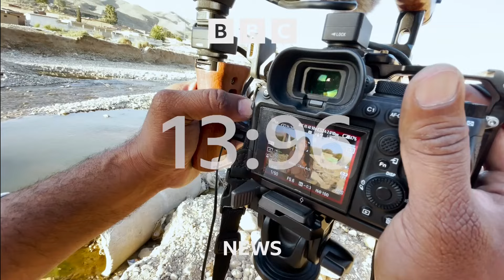BBC - BBC News (06BST - Headlines & Intro - 30/7/24) [1080p50]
Newscaster: Sally Bundock
Program: BBC News
Channel: BBC News Europe HD
Source: DVB-S2
Date & Time: 30/7/24 at 6AM BST